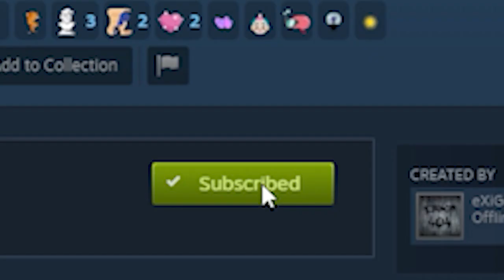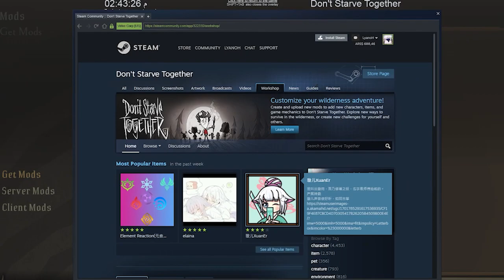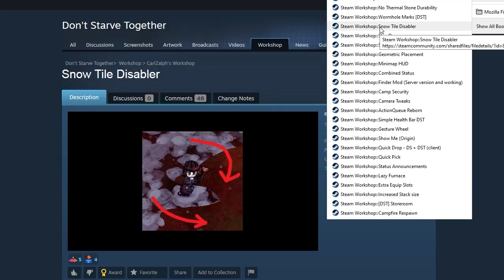Don't Starve Together | شرح كيف تضيف مودات وافضلها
المودات :
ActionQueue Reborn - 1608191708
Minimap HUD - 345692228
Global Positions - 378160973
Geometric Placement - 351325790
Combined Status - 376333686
No Thermal Stone Durability - 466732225
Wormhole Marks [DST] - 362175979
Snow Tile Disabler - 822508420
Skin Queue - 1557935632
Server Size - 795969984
Finder Mod (Server version and working) - 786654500
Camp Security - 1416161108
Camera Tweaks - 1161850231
Simple Health Bar DST - 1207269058
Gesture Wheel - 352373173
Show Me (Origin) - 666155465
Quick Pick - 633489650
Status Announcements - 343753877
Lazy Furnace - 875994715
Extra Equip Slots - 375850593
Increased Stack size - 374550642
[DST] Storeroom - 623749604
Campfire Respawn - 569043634